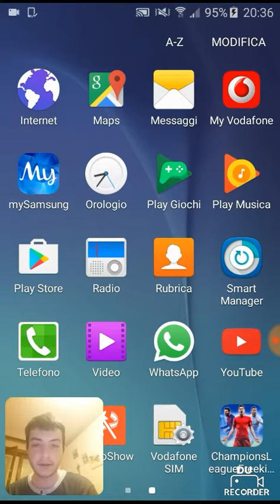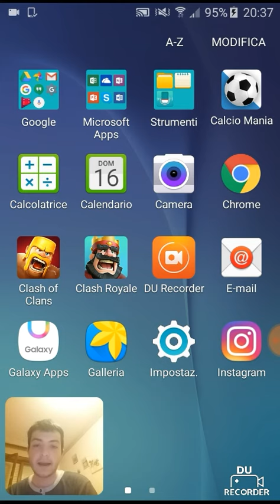Video di Saluti #2